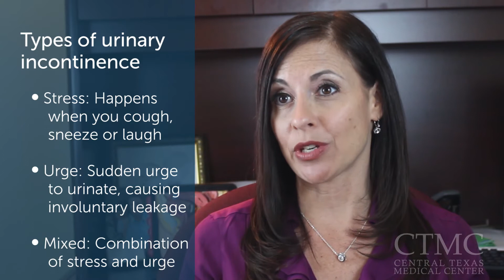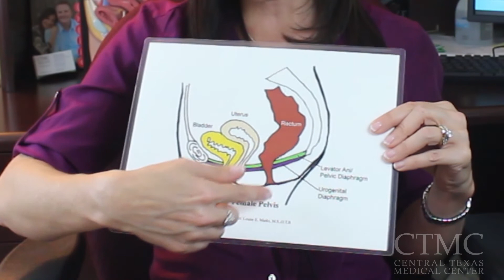Incontinence is a common problem that can be treated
Many people suffer with incontinence for years before discussing it with their doctor, even though it’s a very common problem. In this CTMC health tip, Tiffany Lee, an occupational therapist at the CTMC Rehabilitation Institute, explains more about urinary incontinence.